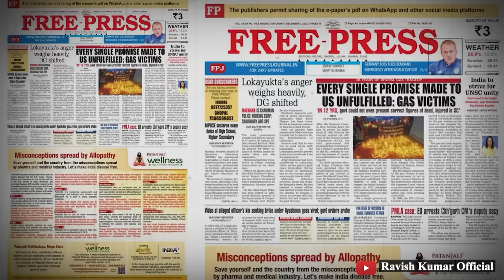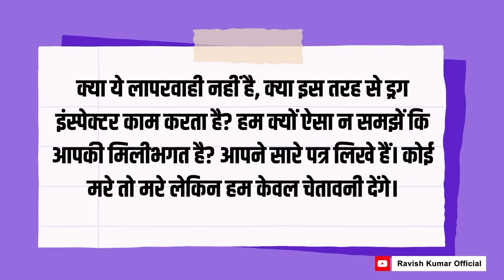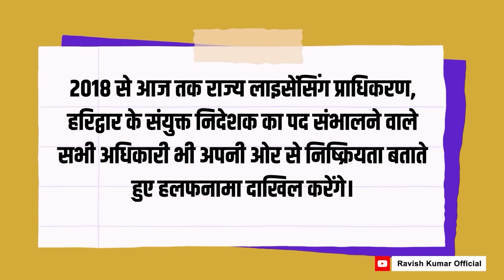पकड़ा गया रामदेव का झूठ, कोर्ट से पड़ी फटकार | SC comes down on Ramdev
सुप्रीम कोर्ट में आज रामदेव को बहुत फटकार पड़ी है। बहुत ही ज़्यादा। कोर्ट की टिप्पणियां सुनकर तो रामदेव अनुलोम-विलोम ही भूल गए होंगे, सांस जहां होगी, वहीं अटकी रह गई होगी। आपसे भी गुज़ारिश है कि सुप्रीम कोर्ट के निर्देशों का ठीक से पालन किया करें, वर्ना एक दिन रामदेव वाली हालत हो जाएगी। किसी जस्टिस की नज़र पड़ गई तो छुपने के लिए जगह नहीं मिलेगी। आज सुप्रीम कोर्ट में केवल रामदेव को फटकार नहीं पड़ी बल्कि उन्हें बचाने के प्रयास में उत्तराखंड सरकार और ड्रग इन्स्पेक्टर भी लपेटे में आ गए।